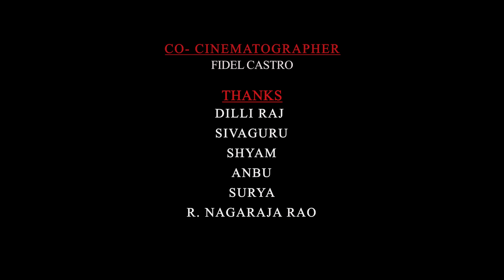AMMA TAMIL ALBUM SONG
அம்மா | ALBUM SONG

DIRECTION
GAYATHRI SENTHILKUMAR

MUSIC
A.k. ராம்ஜி

AMMA vs MAGAN LOVE | ALBUM SONG

©MadActingStudio - 2023

@MAD ACTING STUDIO
GAYATHRI SENTHILKUMAR